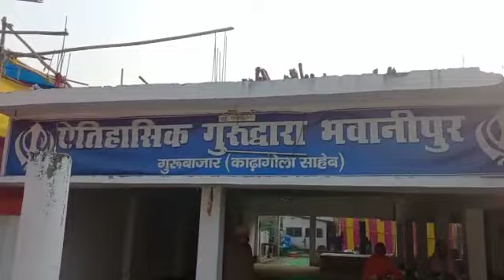इतिहासक गुरुद्वारा श्री गुरू तेग बहादर जी भवानीपुर में गुरू गुरू तेग बहादर यात्रा का स्वागत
श्री गुरू ग्रंथ साहिब जी की छत्रछाया, पांच पियारियों व तख्त सचखंड श्री हरमंदिर जी पटना साहिब की अगुवाई में गुरद्वारा श्री खड़ग खण्डा साहिब  यादगार  श्री गुरू हरिकृष्ण साहिब जी व बाबा बंदा सिंह जी बहादर  खरींडवा कुरुक्षेत्र हरियाणा से श्री अकाल सहाय सेवा सोसाइटी रजिस्टर्ड द्वारा 27 नवंबर से 13 दिसंबर 2022 तक 17 दिनों तक भव्य श्री गुरु तेग बहादर प्रकाश यात्रा का आयोजन किया गया। श्री गुरु तेग बहादर साहिब जी के 400 साला प्रकाश पूर्व को समर्पित कर के धुबरी साहिब आसाम व उत्तर-पूर्व भारत के विभिन्न गुरुद्वारा साहिब के दर्शनों के लिए 125 संगतों का जत्था गुरू साहिब जी के ऐतिहासिक स्थानों पर गया।  यात्रा का मुख्य प्रयोजन भारत की ऐकता एवं अखण्डता बनाए रखना तथा सभी धर्मों के लोगों को आपसी प्रेम, सद्भावना एवं भाई- चारा कायम रखने का संदेश देना रहा। यह यात्रा किसी भी प्रकार के आर्थिक लाभ की प्राप्ति के लिए नहीं निकाली गई। इस प्रचार-प्रसार पर होने वाला खर्च स्वंय जत्थे द्वारा किया गया।
जत्थेदार सज्जन सिंह खालसा ने बताया कि श्री गुरू तेग बहादर प्रकाश यात्रा का सिख धर्म के समुदाय के अलावा हिन्दु धर्म समुदाय, मुस्लिम धर्म समुदाय व सभी जाति वर्ग के लोगों द्वारा भव्य स्वागत किया गया।
सर्व धर्म समभाव समाजिक समरसता राष्ट्रीय धार्मिक सद्भावना यात्रा की ख्याती प्राप्त कर इस यात्रा द्वारा  निम्नलिखित स्थानों
नखरोजपुर, गुरुद्वारा थड़ा साहिब पातशाही 9 वीं झीवंरहेडी, लक्खा सिंह की खेडी, खेड़ा खुरद, गुरुद्वारा बाबा दीप सिंह जी शजानपुर, सरसावा, गुरुद्वारा सिंह सभा सहारनपुर, नागल, देओबंध, मुजफ्फरनगर, रामराज, गुरुद्वारा भाई धर्म सिंह जी जन्म स्थान हस्तिनापुर,गुरुद्वारा सिंह सभा थापर मेरठ, हापुड, गुरुद्वारा सिंह सभा खुर्जा,  गुरुद्वारा सिंह सभाअलीगढ, गुरुद्वारा श्री नानक दरबार हाथरस, गुरुद्वारा दुख: निवारण साहिब गुरू का ताल आगरा, गुरुद्वारा सिंह सभा टूंडला फिरोजाबाद, गुरुद्वारा श्री गुरू तेग बहादर साहिब ईटावा, गुरुद्वारा श्री कीर्तन गढ़ गुमटी नंबर 05 कानपुर,
गुरुद्वारा सिंह सभा फतेहपुर, गुरुद्वारा सिंह सभा प्रयागराज इलाहाबाद, ऐतिहासिक गुरुद्वारा गरू का बाग वाराणासी, ऐतिहासिक गुरुद्वारा चाचा फगगूमल साहिब जी सासाराम बिहार, तख्त सचखंड श्री हरमंदिर जी पटना साहिब, श्री गुरू तेग बहादर साहिब ऐतिहासिक गुरुद्वारा सरदार नगर लक्ष्मीपुर कटिहार बिहार, ऐतिहासिक गुरुद्वारा भवानीपुर गुरू बाजार काढ़ा गोला, पूर्णिया, गुरुद्वारा सिंह सभा किशनगंज, गुरुद्वारा सिंह सभा सिलीगुड़ी पश्चिम बंगाल, ऐतिहासिक गुरुद्वारा श्री गुरू तेग बहादर जी धुबरी साहिब, गुरुद्वारा श्री अकाल सर साहिब खास हलाहलिया ख्वासपुर, पंजाबी होटल तरनतारन  वाले रानीपुर दरभंगा
गुरुद्वारा सिंह सभा मुजफ्फरपुर बिहार,   गुरुद्वारा सिंह सभा गोरखपुर उत्तर प्रदेश, गुरुद्वारा संत कबीर जी मगहर, गुरुद्वारा सिंह सभा कम्पनी बाग बस्ती , ऐतिहासिक गुरुद्वारा श्री गुरू नानक गोबिंद धाम अयोध्या जी, गुरुद्वारा सिंह सभा राम स्नेही घाट, गुरुद्वारा सिंह सभा बाराबंकी, गुरुद्वारा कार सेवा बक्शी का तलाव लखनऊ,
गुरुद्वारा सिंह सभा सिधौली सुबह, गुरुद्वारा सिंह सभा सीतापुर, गुरुद्वारा सिंह सभा महोली,  गुरुद्वारा श्री गुरू अर्जन देव जी कार सेवा मैगलगंज,  महोमदी, रामपुर हीरा, पोखरपुर, गुरुद्वारा सिंह सभा पूरनपुर, सकरीया, खटीमा, बानूसी, ऐतिहासिक गुरुद्वारा नानक मता साहिब,  सितारगंज,
ऐतिहासिक गुरुद्वारा नानक पूरी टांडा,
मिजरा मिल्क,  रुद्रपुर, धौलपुर, गुरुद्वारा श्री गुरू ननकाणा साहिब काशीपुर, कुण्डा चौराहा, धामपुर, गुरुद्वारा सिंह सभा नजीबाबाद,  गुरुद्वारा श्री संत सागर बाउली साहिब गैंडी खाता,  रादौर, सढूरा-बपा,  खरकाली, मेहरा, बकाली,  बाबैन आदि पर आपसी प्रेम व भाई-चारे का संदेश दिया।
सोसाइटी के सरदार गुरदीप सिंह चढुनी चेयरमैन, जोरा सिंह, हरबंस सिंह, सुरिंदर सिंह, मंगल सिंह, कुलवंत सिंह, गुरुसेवक सिंह, गुरप्रीत सिंह व दिदार सिंह, आदि पदाधिकारियों द्वारा यात्रा का संचालन किया गया।